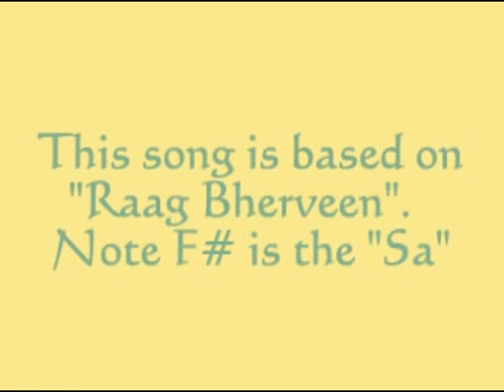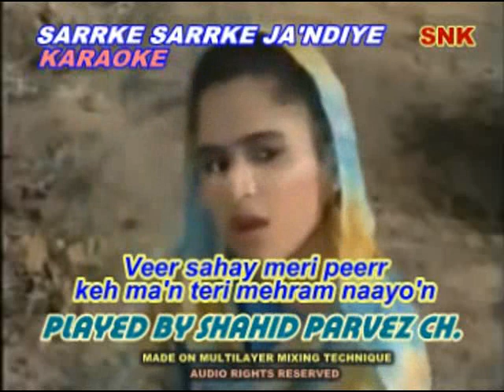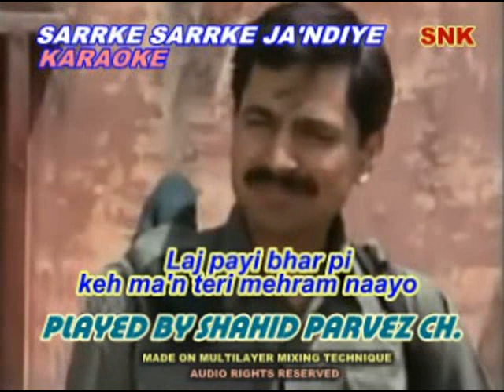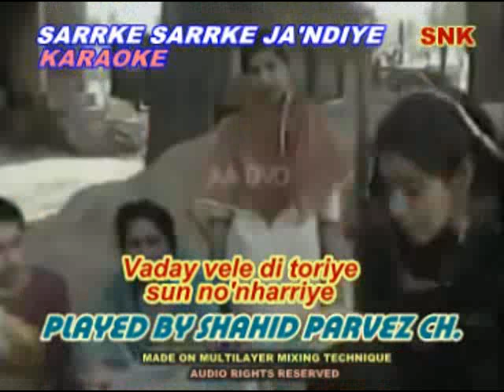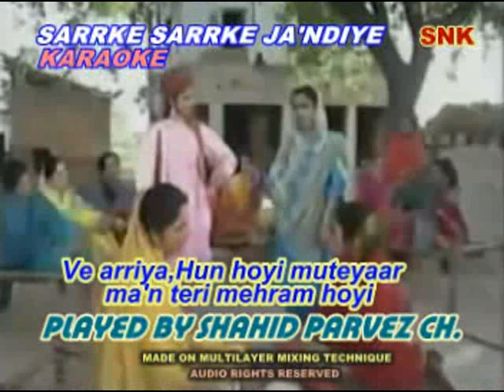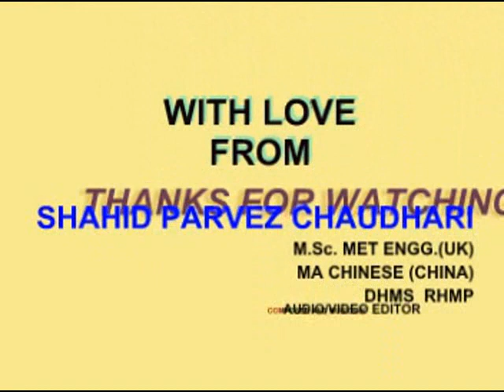SARRKE SARRKE JAANDIYE KARAOKE BY WITH LYRICS SHAHID PARVEZ CH